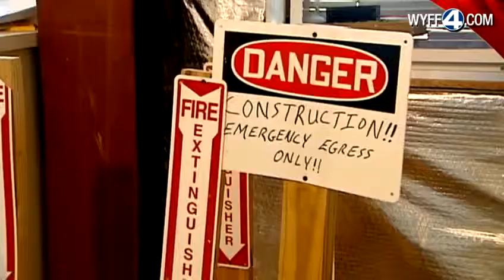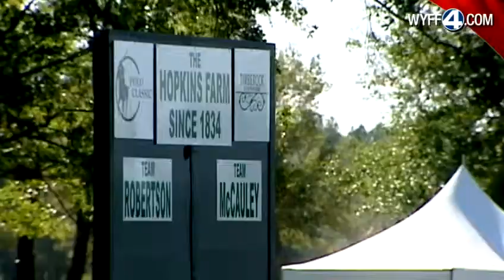Polo Classic to help fund neurological institute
A Polo Classic will raise money for a neurological institute in Greenville.